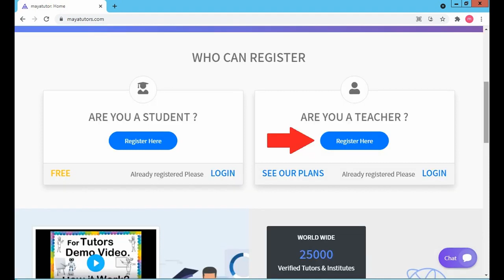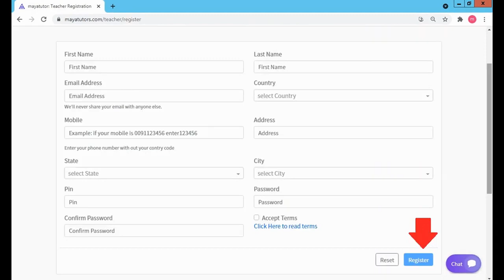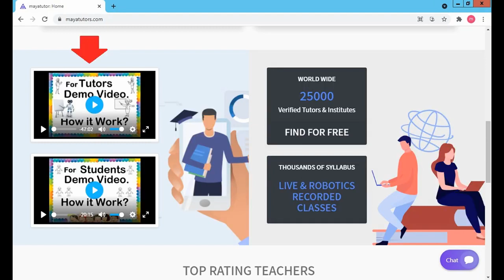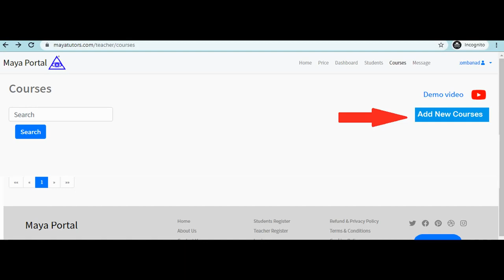MAYA TUTORS , Online Online Classes , Online Teaching Courses Sarangani